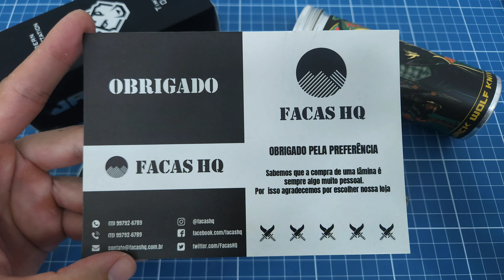Canivete Jack Wolf Midnight Jack! Um pica fumo moderno com fibra de carbono White Storm!